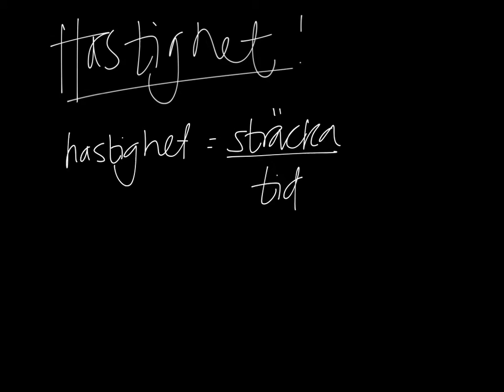Hastigheter konvertera m/s till km/h